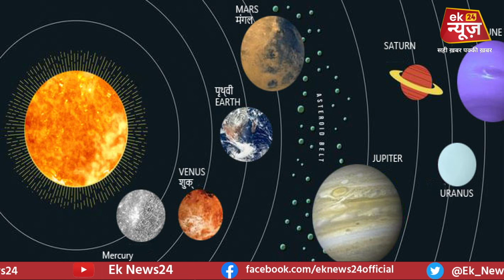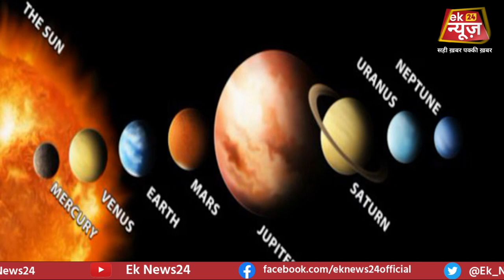इन राशियों पर होगी मां लक्ष्मी की कृपा। बसंत पंचमी पर लक्ष्मी नारायण के साथ बन रहे ये पंच योग